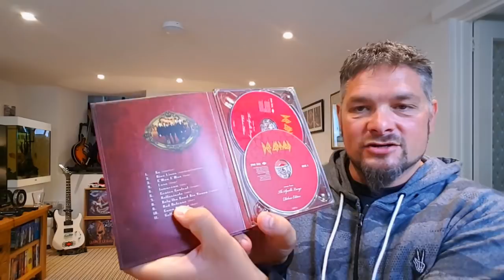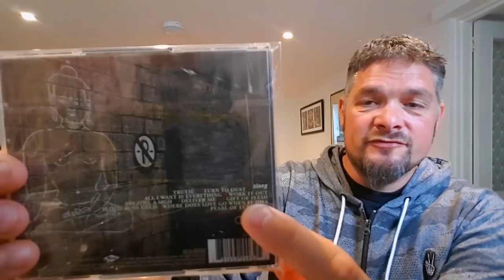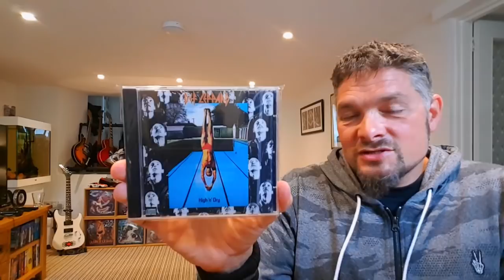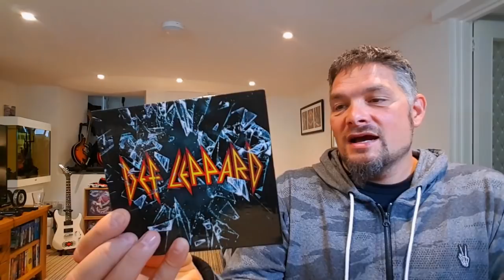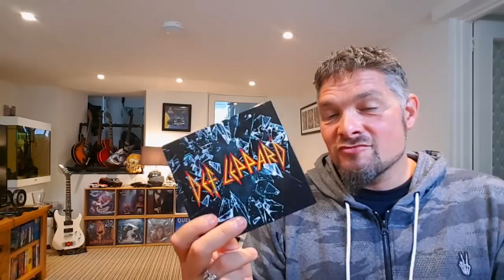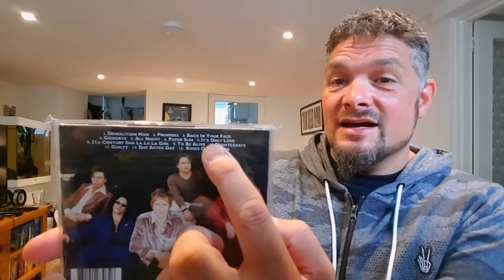DEF LEPPARD - The 10 Worst Songs In My Opinion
Def Leppard are an English rock band formed in 1977 in Sheffield as part of the new wave of British heavy metal movement. Since 1992, the band has consisted of Joe Elliott (lead vocals), Rick Savage (bass, backing vocals), Rick Allen (drums, backing vocals), Phil Collen (guitars, backing vocals), and Vivian Campbell (guitars, backing vocals). This is the band's longest lasting line-up.

The band's strongest commercial success came between the early 1980s and the early 1990s. Their 1981 album, High 'n' Dry, was produced by Robert John "Mutt" Lange, who helped them begin to define their style, and the album's standout track "Bringin' On the Heartbreak" became one of the first rock videos played on MTV in 1982. The band's next studio album, Pyromania, was released in January 1983, with "Photograph" and "Rock of Ages" as the lead singles. In the U.S., Pyromania was certified diamond (10× platinum), making Def Leppard among the most popular music groups at the time. In 2003, the album ranked number 384 on Rolling Stone's 500 Greatest Albums of All Time.

Def Leppard's fourth album Hysteria, released in 1987, topped the UK and U.S. album charts. As of 2009, it has reached beyond the success of Pyromania, having been certified 12× platinum for sales of over 12 million in the U.S. and has gone on to sell over 25 million copies worldwide. The album spawned seven hit singles, including the U.S. Billboard Hot 100 number one "Love Bites", alongside "Pour Some Sugar on Me", "Hysteria", "Armageddon It", "Animal", "Rocket", and "Women".

Their next studio album, Adrenalize (the first following the death of guitarist Steve Clark), reached number one in UK and U.S. charts in 1992, and contained several hits, including "Let's Get Rocked" and "Have You Ever Needed Someone So Bad". Their 1993 album, Retro Active, contained the acoustic hit song "Two Steps Behind". Their greatest-hits album Vault, released in 1995, featured the UK hit "When Love & Hate Collide".

As one of the world's best-selling music artists, Def Leppard have sold more than 100 million records worldwide, and have two albums with RIAA diamond certification, Pyromania and Hysteria. They are one of only five rock bands with two original studio albums selling over 10 million copies in the U.S. The band were ranked No. 31 in VH1's "100 Greatest Artists of Hard Rock"  and ranked No. 70 in "100 Greatest Artists of All Time". Def Leppard were inducted into the Rock and Roll Hall of Fame in 2019.